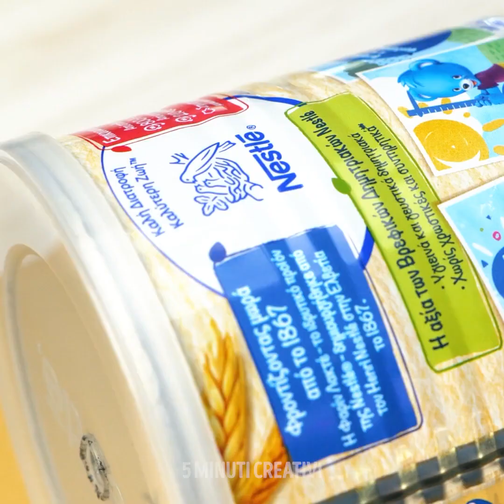Belle Decorazioni per Casa Usando Oggetti Comuni || Creazioni Utili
La spazzatura di una persona potrebbe essere il tesoro di un’altra. Ma in questo caso, trasformeremo ciò che abbiamo in casa! Creeremo delle cose straordinarie usando bottiglie di plastica, scatole di cartone, cannucce, lattine e altre cose a cui non avresti mai pensato. Per iniziare, ti mostreremo come preparare una deliziosa torta alla frutta usando una lattina vuota! Vedrai che ti piacerà!

Poi ti mostreremo come costruire un attaccapanni con una vecchia scala. È un’ottima idea per arredare casa! Se hai bisogno di un organizzatore per i tuoi trucchi ma non hai voglia di spendere un sacco di soldi, allora devi vedere quello che abbiamo realizzato noi usando nient'altro che delle cannucce di plastica! La parte migliore è che puoi scegliere i colori! Infine, imparerai un piccolo trucco per evitare che i tuoi animali domestici rovinino la carta igienica.

Continua a guardare per vedere tante altre idee!

SEGNALIBRI:

2:00 - Torta alla frutta in una lattina

4:41 - Appendiabiti fai da te

8:22 - Organizzatore per i tuoi trucchi

11:09 - Porta carta igienica

12:07 - Mini distributore di caramelle